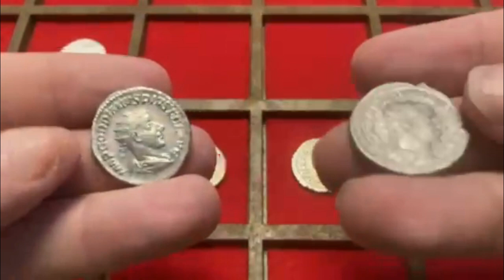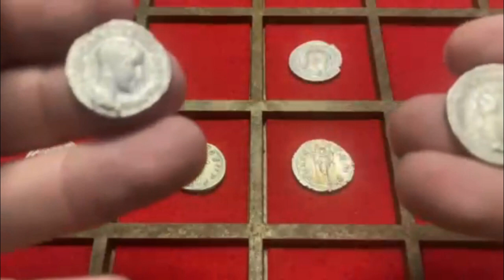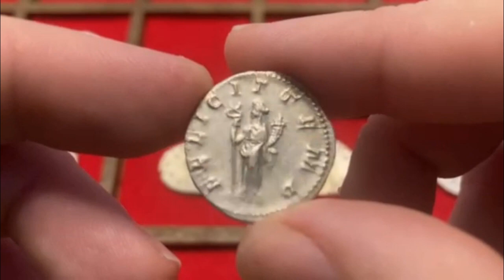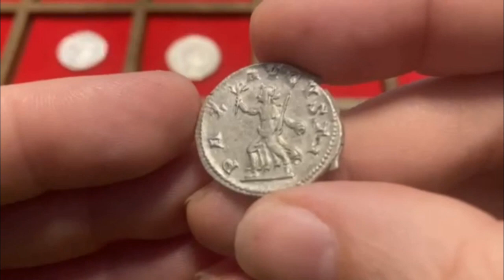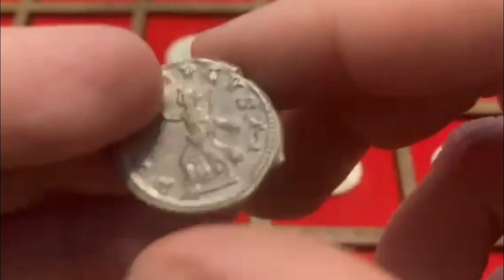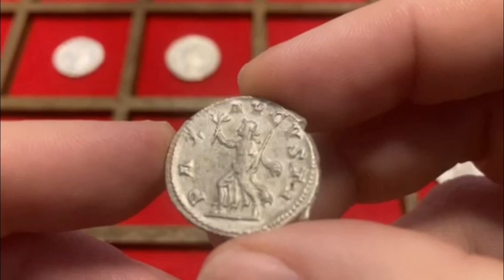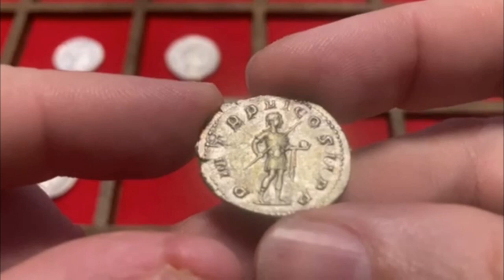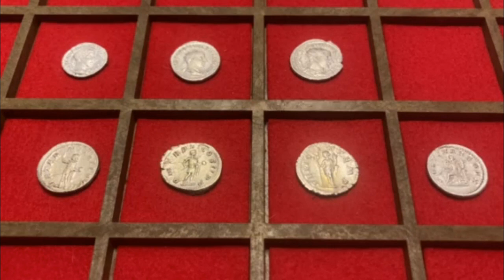Gordiano III Comparativa